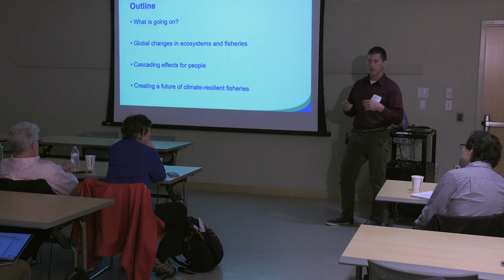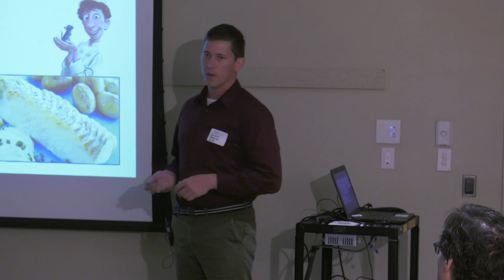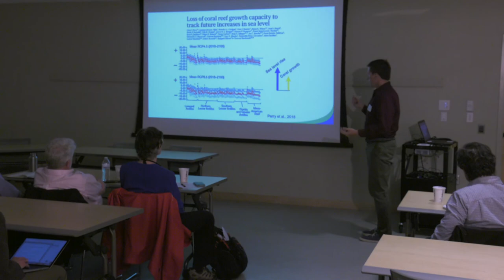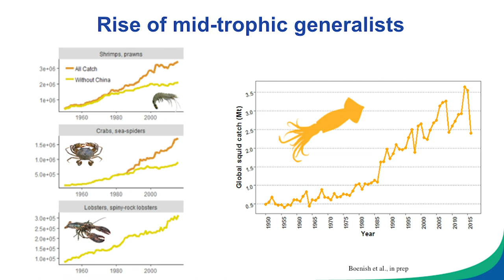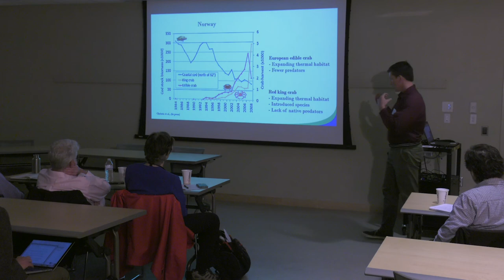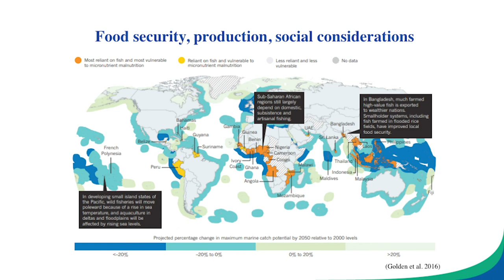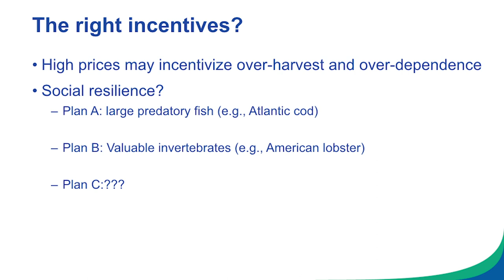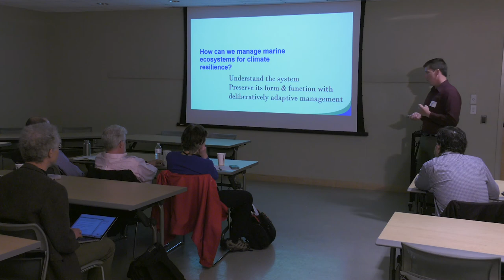Robert Boenish: Changing Oceans, Changing Tides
Warming ocean waters affect commercially important finfish and shellfish species in many ways, from changes in reproduction to increased susceptibility to disease.  Robert Boenish, EDF Atkinson Sustainability Solutions Center, discussed field- and lab-based investigations into these changes, and what the results could mean for ocean health, communities, and the seafood industry. The Peter B. Lord Seminar on the Environment: Sea Change: How Climate Change is Shifting Ocean Ecosystems was held in partnership with the New England Science Writers in Cambridge, Massachusetts on April 27, 2019.